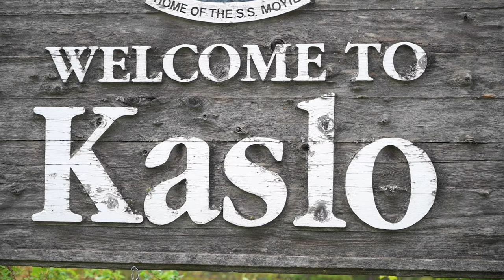Taking Jonas the Pug to a Beautiful Bridge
Jonas the pugs very first bucket list adventure was visiting the Trailblazer Bridge (the Kaslo River Covered Bridge), located along the Kaslo River Trail in Kaslo, B.C. We went for a beautiful walk along the trail and through the rainforest, following a moss-and-fern flanked path that brought us across the bridge and along the raging riverside.

:: about trailblazer bridge ::

The Trailblazer Bridge in Kaslo was envisioned by the Kaslo Trailblazers Society, and was designed & constructed by over 100 volunteers between the years of 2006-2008. Massive reinforced concrete abutments anchor its 20,000 lb, 40-metre long vaulted steel girders to the bedrock - public safety demanded the rapid completion of the cedar superstructure before winter, and all treads, posts, beams, railings, trusses & roof were installed in ten days. The Trailblazer Bridge was finally dedicated in May of 2008, and stands as a legacy of community co-operation.

💌 Sign up for my e-mail newsletter to hear from me in-between videos

Current mailing address (for whatever, we love surprises!):

Brandy (Grumble Farm)
Nakusp PO, British Columbia
V0G 1R0
CANADA

:: about the channel ::

Hi, I'm Brandy 👩🏻‍💻🌿 I'm an ex-city girl who underwent a massive awakening after receiving an advanced-stage cancer diagnoses at the age of 29.

I now live rurally in the wild West Kootenays of interior B.C. with my partner and two senior pug sisters, Fern & Ivy, while my heart & soul pug Jonas continues to guide my heart from above 🌈🐾💙✨

My BIG dream is to one day be able to build a small off-grid homestead so I can surround myself with animals & grow, raise, and cook my own food while learning + sharing about farming, animal husbandry, and self-sufficient living - the "real" Grumble Farm!

For now, I'm simply doing what little I can with what little I have while sharing vulnerably about the journey with whoever offers up their precious time to listen.